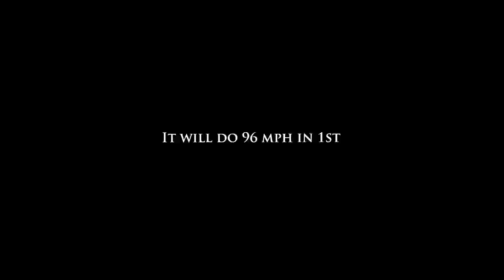So I bought a Suzuki GSXR 750 on a WHIM and this is what it's like to ride.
This is a 2001 Suzuki GSXR 750. It is no longer available.

T-Shirts, Mixture Screws, and Merch

The motorcycle:
2012 Honda XR650L
Easton Handle Bars (No longer made)
FMF Q4 Exhaust
Performance Airfilter
Tusk Billet Fuel Cap
Saddle Bags
Tank Bag
Wolfman Expedition Dry Duffle Med
WolfYok 20L Drybag
Tool bag
Extended Mixture Screw
Motorcycle Gear:
Fox Titan jacket
Sedici Viaggio Pants
Cortech Latigo Boots
Camping Gear:
Marmot Tungsten 2P Tent
Marmot Trestles 0 degree Sleeping Bag
MSR Pocket Rocket stove
Mic:
Sony ECM-CS3
Camera Stuff:
Drift HD
GoPro Hero4
Canon Rebel T5i
Glide Gear 24" Slider